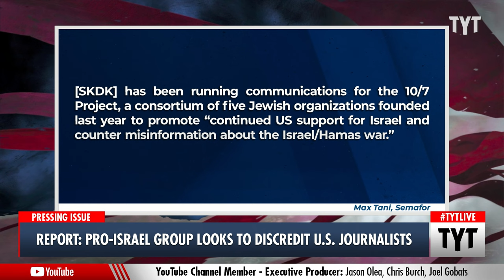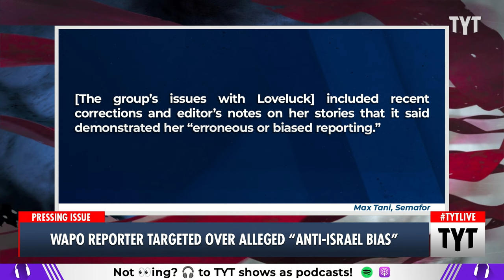Pro-Israel Group CAUGHT Attacking U.S. Journalists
Pro-Israel groups like SKDK (a part of the 10/7 Project) are actively trying to discredit reporters who are critical of Israel. Cenk Uygur and Ana Kasparian discuss on The Young Turks.

"Pro-Israel groups, deeply critical of American news outlets such as the Washington Post over their coverage of the war in Gaza, have been working in public and behind-the-scenes to discredit specific journalists seen as biased against Israel.

SKDK, the Washington, D.C. public relations firm with close ties to President Joe Biden’s White House, has been running communications for the 10/7 Project, a consortium of five Jewish organizations founded last year to promote “continued US support for Israel and counter misinformation about the Israel/Hamas war.” Over the past several months, that work has largely consisted of sharing daily memos to journalists pointing out what the group sees as flaws in coverage, such as what it sees as under-coverage of Hamas’ sexual assaults of Israeli hostages taken on 10/7 and failures to acknowledge the US government’s assessment that Hamas had a military presence at the Al-Shifa hospital."

240220__TA04Journalists